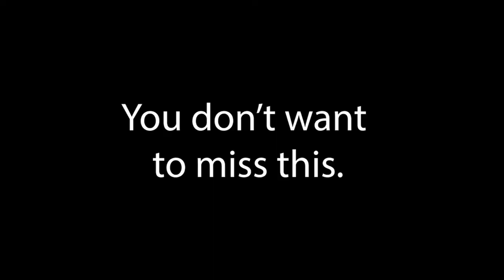We NEED you! Show up & support youth football @ the Sunshine State Classic!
Teams from around the US will test their strength against one another! 6u, 8u, 10u, 12u, 14u
The Sunshine State Classic lasts from Dec.17th- Dec19th. Let us know if you have any color recommendations for uniforms!